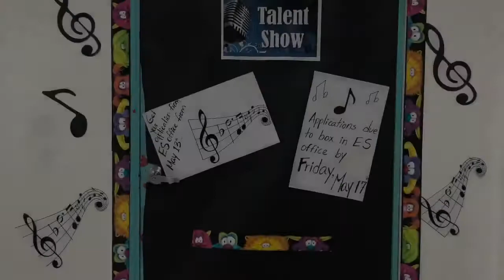MMN FRIDAY 10 May